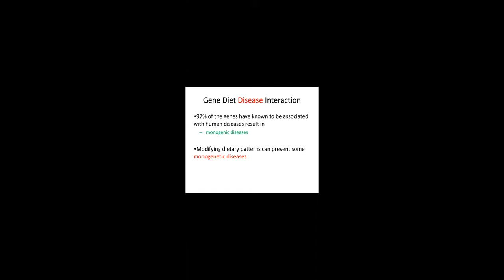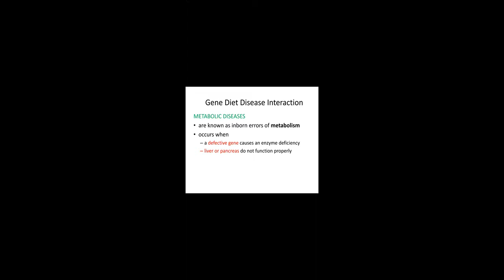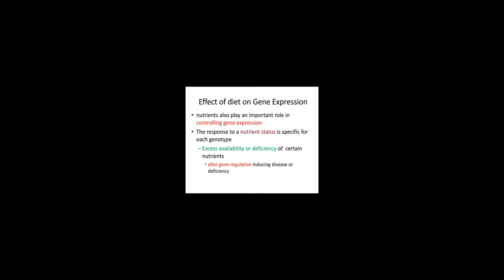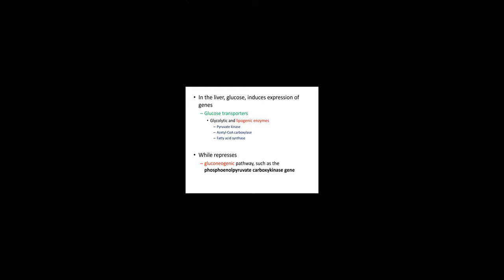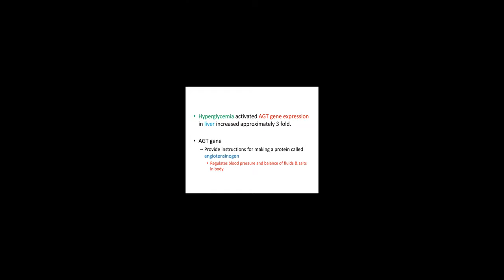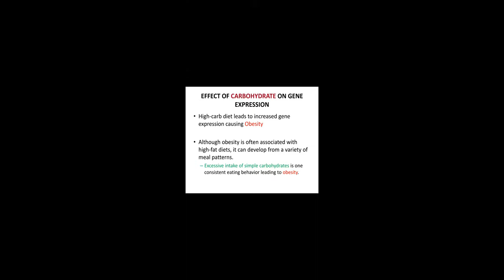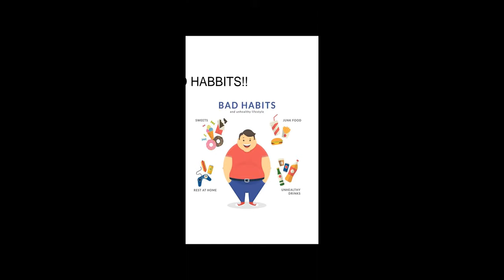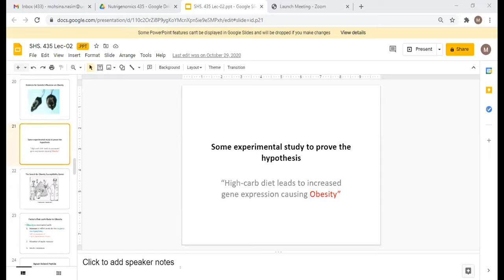Nutrigenomics Lecture 1 | SHS 435 Lecture 1 | Nutrigenomics Lec 1 Intro to Nutrigenomics